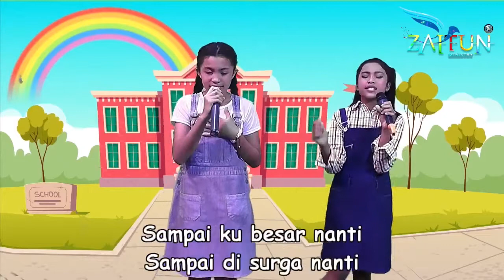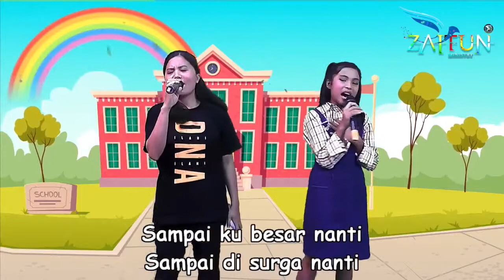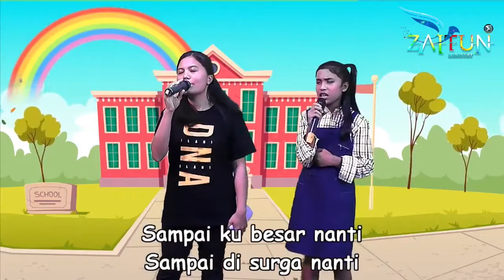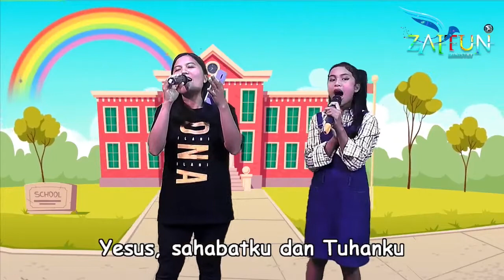Live Ibadah Sekolah Minggu Zaitun Ministry 08 November 2020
Selamat beribadah dalam hadirat Tuhan.
Live on Facebook ZaitunMinistry,Youtube ZaitunMinistry, Radio Zaitun Suara kebenaran 105.80 FM.

Download aplikasi radio Online Zaitun di play store agar kita bisa selalu bersama dimana pun kita berada.

Tuhan Memberkati